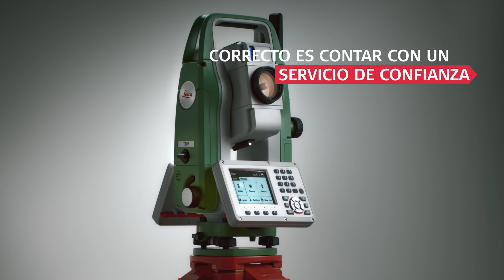Descubra la nueva gama de estaciones totales Leica FlexLine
La nueva generación de estationes manuales: Leica FlexLine TS03, TS07 y TS10